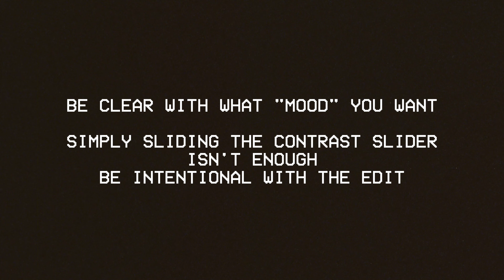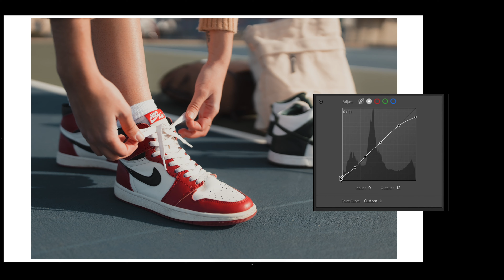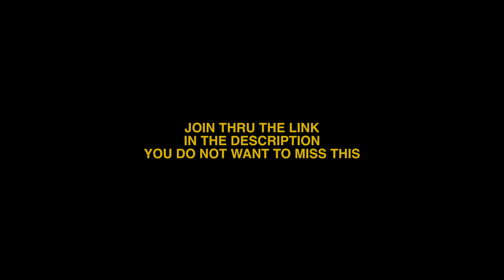How to Create Moody Photos for Instagram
In today's video, I teach you how to create moody photos for instagram or professional work or wherever you so please. A lot of it is formed by subject direction + set design, but the post-processing edits take a larger role in this style than others.

My 2020 Photo/Video Kit:
My Main Camera
My Favorite Beast
My Camera Bag
My VLOG Microphone
My STUDIO Microphone
My STUDIO Backdrop Holder
My BLACK Studio Backdrop
My BLUE Studio Backdrop
My TAN Studio Backdrop
My STUDIO Light
The Best Lights of All Time
My Studio Light Dome
Best Drone
My Drone ND Filters
My Camera ND Filters
My ND Filter Adapter
My favorite lens
My wide lens
My portrait lens
My Tripod
My Monitor

0:00 - 1:27: Moody Ass Intro
1:28 - 2:07: Surreal Look
2:08 - 2:46: Desaturation + Abundant Shadows
2:47 - 3:51: The Mood of the Subject
3:52 - 4:32: Tumblr Fade
4:33 - 5:46: This is NOT ONLY for Instagram